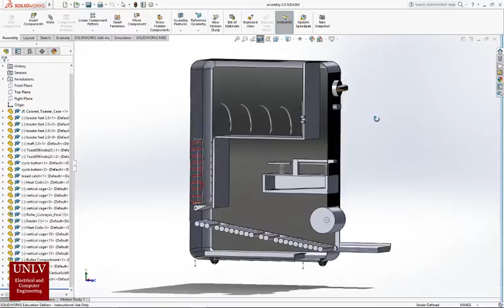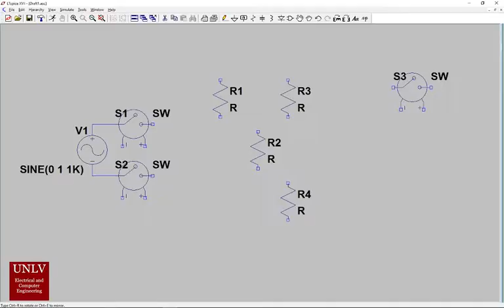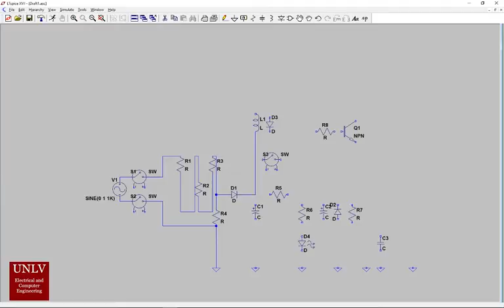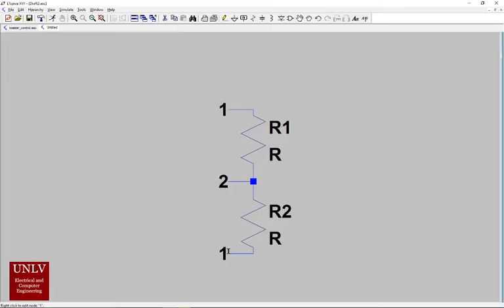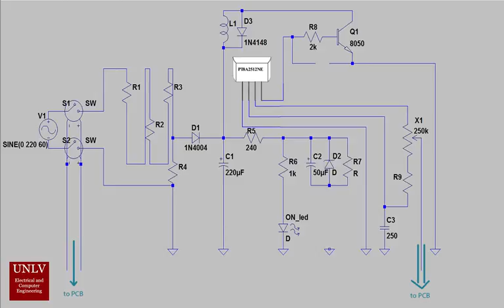Toast ER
The Toast.ER would streamline the process of making a common breakfast treat, buttered toast. The Toast.ER would take an input of a new slice of bread, toast it to a desired level of toastiness, specified by the user, then transport it to the next stage where butter would be applied and spread, delivering a finished product upon exit. The Toast.ER strives to address issues with inconsistent toasting and create a positive time trade-off, making buttered toast a more viable breakfast option. The team plans on designing and building their own PCB in order to control all the components of the new expertly redesigned toaster.